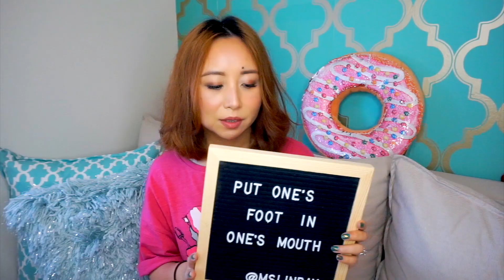近期入手的彩妆护肤品分享-丝芙兰八折活动等|Recent Beauty Haul-Sephora VIB Sale[MsLindaY]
大家好！这是最近入手的一些彩妆护肤品，大多都是丝芙兰的八折活动购入的，还有一些近期收到的公关产品。希望大家喜欢并且点赞哦～

视频中提到的产品链接如下：
1. 產品Infinity草本潔面乳   由官方提供 :
2. Eve Lom光泽保湿喷雾：
complimentary from Eve Lom
complimentary from freshbeauty
4. Dr. Brandt 2% 蕾婷A精华：
complimentary from Dr. Brandt
complimentary from Colorescience
8. Liese日本泡泡染发剂：
9. Roen52度四色眼影盘：
11. Givenchy纪梵希四色散粉：
12. Sephora Collection丝芙兰电动洗刷器：
13. BareMinerals矿物粉底套装：
14. Roen单个亮闪眼影：

我的小说【和谐8号】已在晋江网上线，描写美国新移民的故事，会不定期更新，希望大家捧场！链接：

第一次注册有$10现金返利
6. Poshmark账号：@taz168
输入TAZ168第一次购物有$5折扣
7. ebay账号：homskilet7
我和老公共用一个账号，经常会出手一些我们的私物
使用折扣代码 TBLinda20 可再减$20
10. Amazon Prime会员：
11. Calm by Wellness CBD产品：
12. Hello Fresh 使用折扣代码 384538 可享受第一餐$40的优惠

微博： @MsLindaY

Shipping Address:
Linda Yao